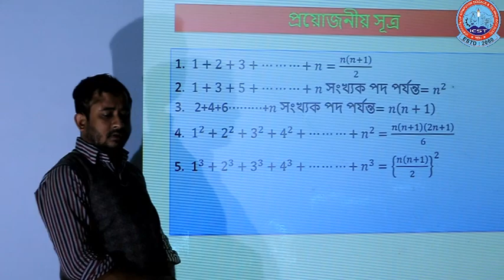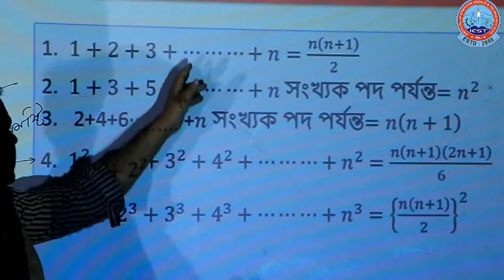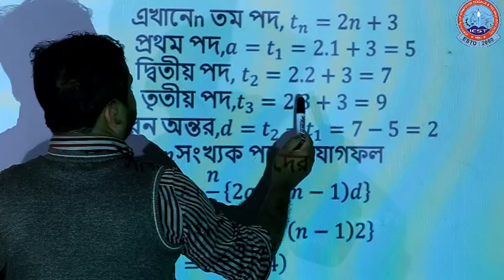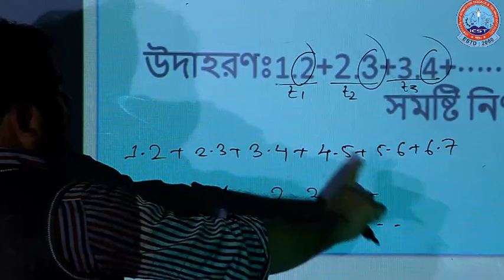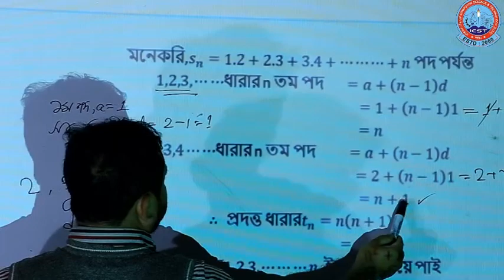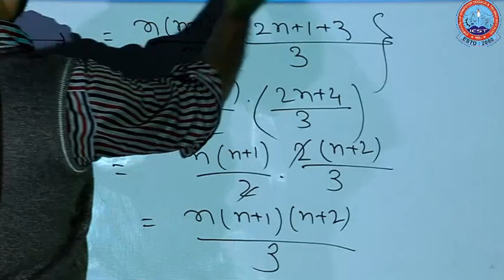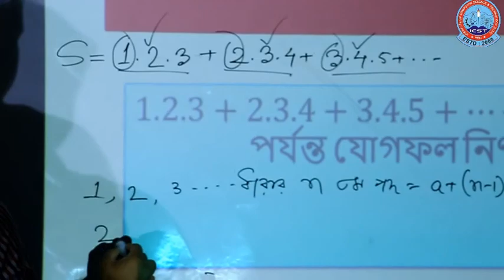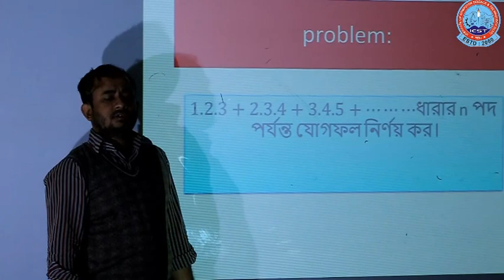বিষয়ঃ ম্যাথমেটিক্স-১ (পর্ব-০২)